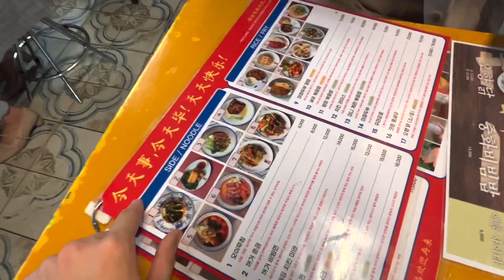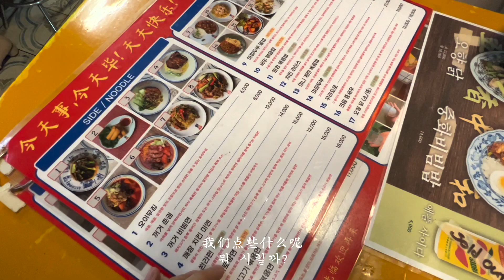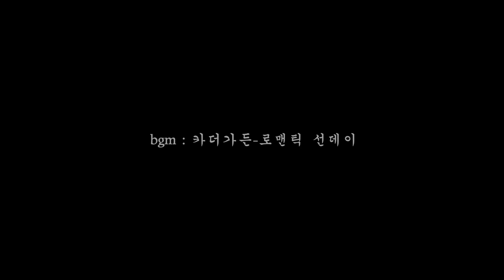【자취vlog】중국인 좋아하는 중국 맛집 추천! ｜진짜 맛있는 중국요리 | 용산 맛집｜首尔好吃的中国料理，香港料理｜난혼자산다